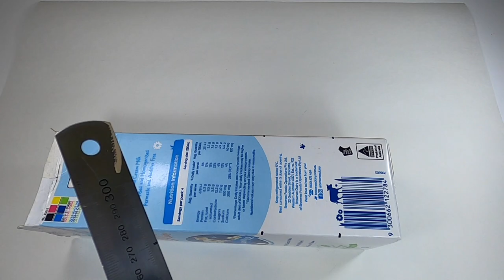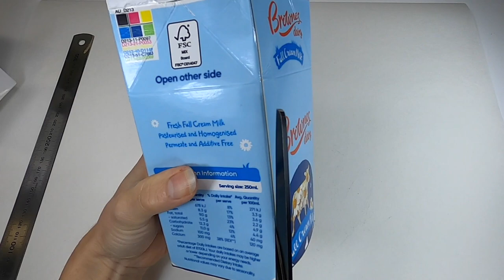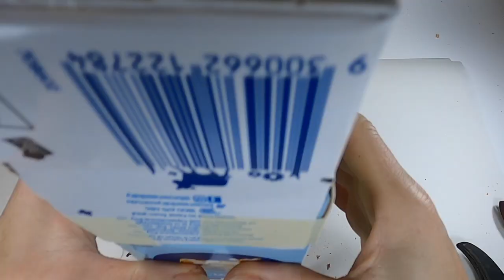The Journey Within: : Experimenting with resin, plaster and concrete casting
In this video I demonstrate how to combine different setting materials into the one artwork. For this project I have used a milk carton as a mould, because I’m teaching this to a class of 27 x Year 5 students and I needed something cheap and readily available. Using a carton also enabled me to add a line detail in hot glue to the walls of the sculpture. However, I learnt the hard way, that resin sticks fast to milk cartons. So I needed to brush wax release agent on the sides of the carton first. The carton also seems to give the surface of the resin a slightly cloudy effect, which is why I added the glass coat at the end.

Each layer needs at least 24 hours to set and cure, so this is a project that must be completed over several lessons. Below is the list of materials I used. I recommend doing some testing first, as these materials can vary from brand to brand, and may behave differently from the ones featured in the video.

Materials required:
1Lt Cardboard drink carton
Hot glue gun & sticks
Bulldog Clips
Wax Mould Release
Casting resin (do not pour the resin too thick – or do it in layers if required)
Something to embed in the resin (I used artificial leaves)
Casting plaster
Grey concrete
Sticks
Sandpaper
Liquid Gloss varnish (or use a small amount of the casting resin)